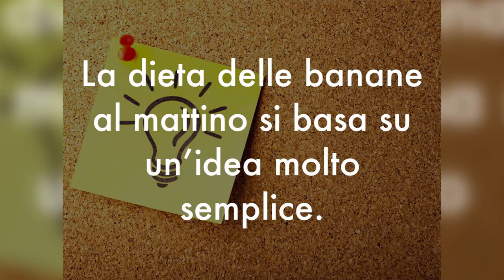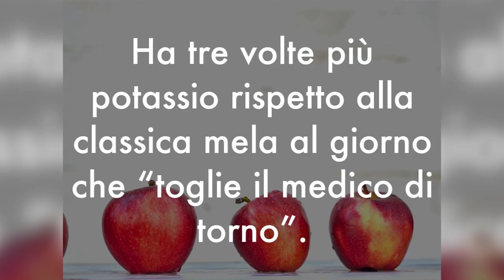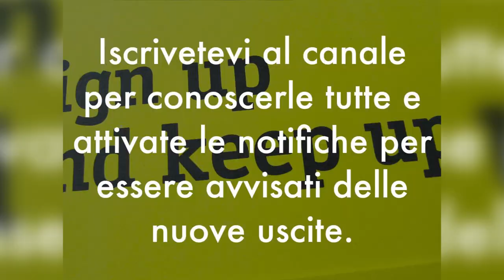DIMAGRISCI fino a 4 KG in 7 GIORNI con la DIETA delle BANANE!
Ciao amici! Dall'America arriva una nuova "dieta", la dieta delle banane. Non è una battuta, ma una vera alimentazione sana studiata da nutrizionisti. E promette di far dimagrire fino a 4 chili in 7 giorni. Sarà vero? E come funziona? Ho studiato la dieta delle banane per dimagrire velocemente e ve la racconto in questo video.

Simona Vignali